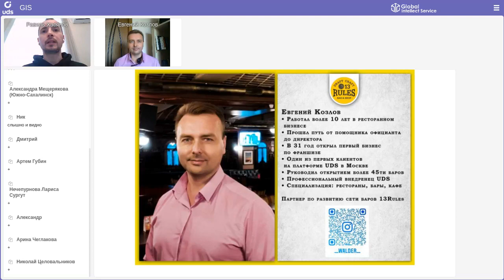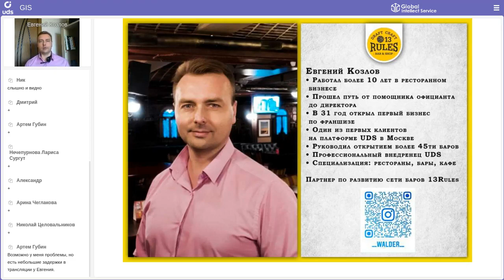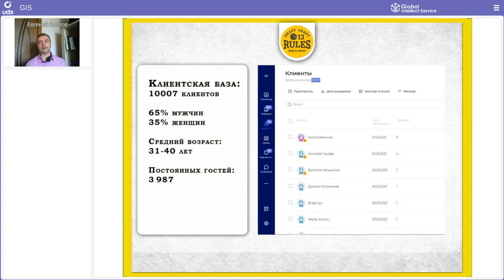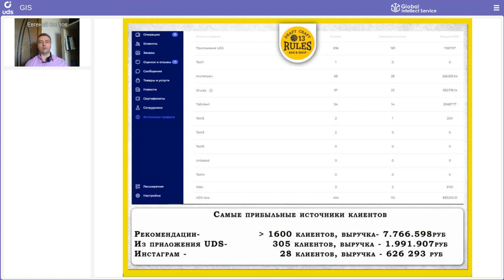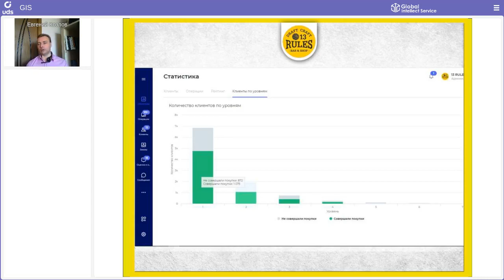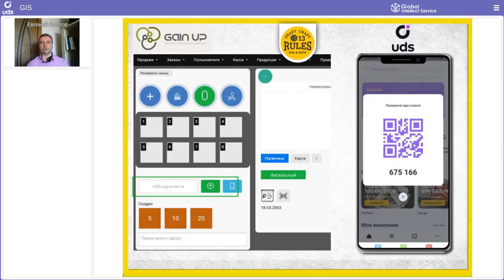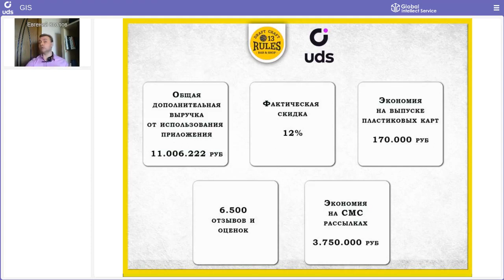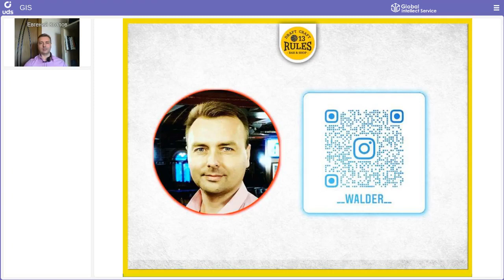СЕТЬ БАРОВ: как насчет дополнительной выручки в 11 МЛН ₽ благодаря UDS ? 🔥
КЕЙСАРИУМ UDS 11 | Кейс сети баров «13Rules»

СПИКЕР: 👤 Евгений Козлов
📍г. Москва

• 3 года в UDS
• 10 007 клиентов оцифровано
• 3 987 постоянных клиентов
• 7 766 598 руб — выручка от сарафанного радио
• 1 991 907 руб — выручка от клиентов, пришедших из приложения UDS App
• 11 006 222 — общий суммарный экономический эффект от использования UDS